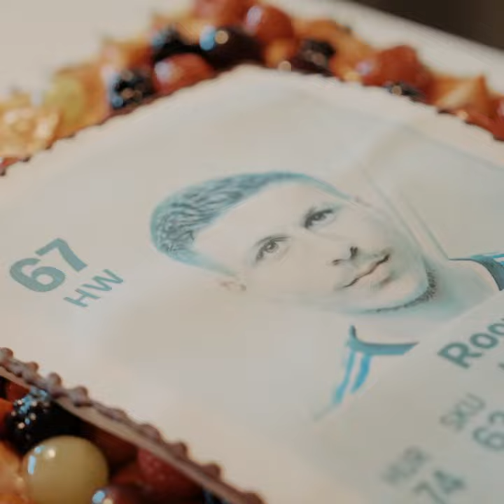ROONY IS IN THE GAME! EA Sports FC24 surprise til Roony Bardghji